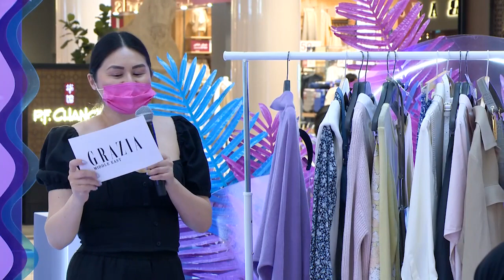How to style modest wear in the summer with COS and & Other Stories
For Abu Dhabi's Summer of Style AttheGalleria, Editor-in-Chief Alison Tay discusses summer brow trends with Benefit Cosmetics regional brow expert, Yara Ayoob.

Press play to get the full scoop on the fun-filled session!